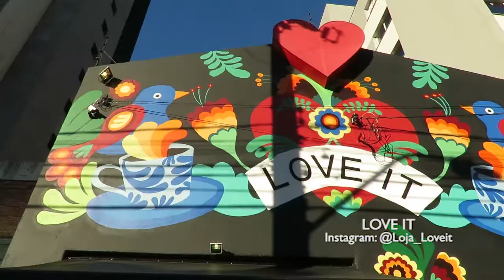LOVE IT 28/07/19